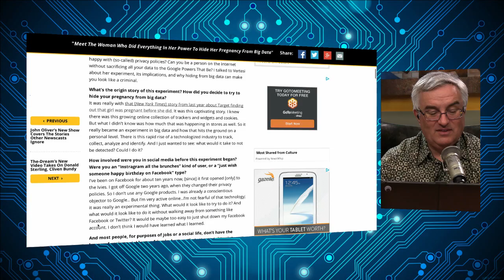Hiding From Big Data: TWiT 456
Leo Laporte, Marques Brownlee, Brian Brushwood, and Robert Scoble talk about a woman who did everything in her power to hide her pregnancy from 'big data.'